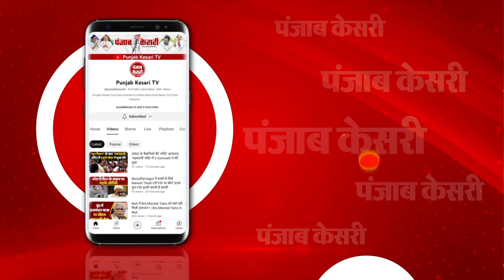Mukhtar Ansari के कब्र के पास से गुजरी कैदी वैन, लोग खड़े होकर देखने लगे | Breaking News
मुख्तार अंसारी (Mukhtar Ansari) के बेटे अब्बास अंसारी (Abbas Ansari) की पैरोल खत्म हो गई है… सुप्रीम कोर्ट ने अब्बास को अपने पिता की प्रार्थना सभाओं और कब्र पर फातिहा पढ़ने की मोहलत दी थी…इसके लिए अब्बास को तीन दिनों के लिए कासगंज से गाजीपुर जेल शिफ्ट कर दिया गया था…